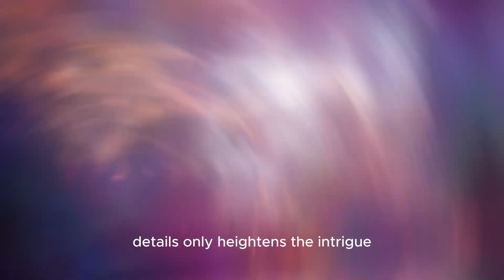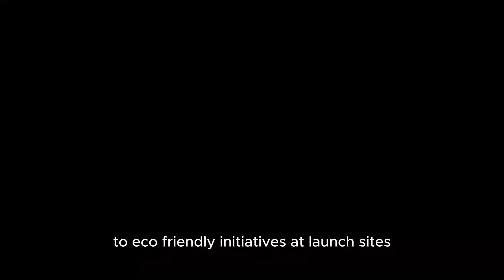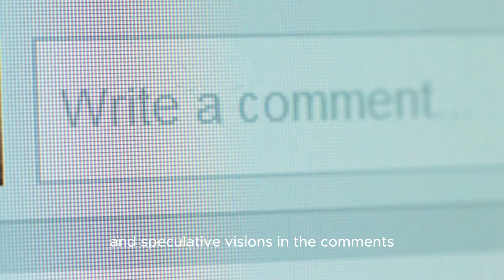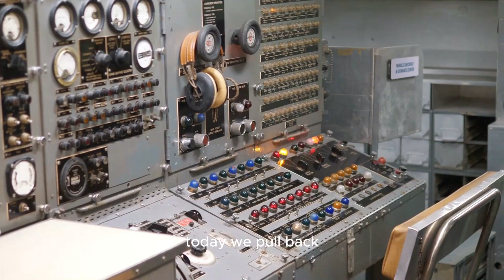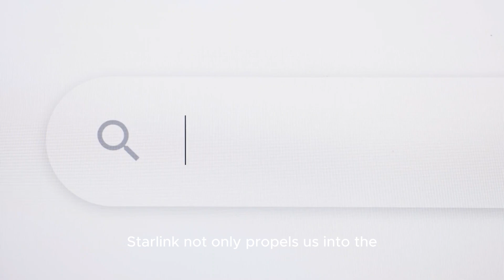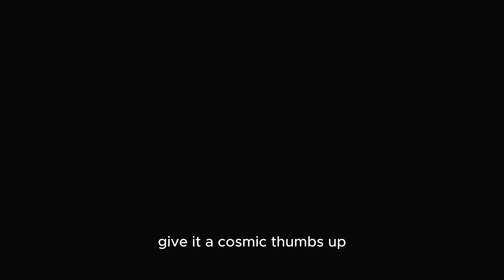Officially! SpaceX set closure for launch next week, new Dragon Tower in Florida completed...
A monumental achievement for SpaceX as the Dragon Tower in Florida is officially completed! In this video, we unveil the triumph and take you behind the scenes of this engineering marvel. Plus, the countdown begins for an upcoming launch closure.
🚀 Exciting Times at SpaceX! 🌌 Official closure set for an epic launch next week, and the new Dragon Tower in Florida is now complete! 🗼 Join us in celebrating these milestones in space exploration! 🛰️
SpaceX, launch closure, Dragon Tower, space exploration, cosmic updates, engineering marvel, space news, rocket launch, Florida spaceport, space technology, countdown begins, Officially! SpaceX set closure for launch next week, new Dragon Tower in Florida completed, epic launch, SpaceX milestones, Dragon spacecraft, space triumph, ChasingWhereaboutsSpace

Inspired by Ridddle, Destiny, and Future Unity.